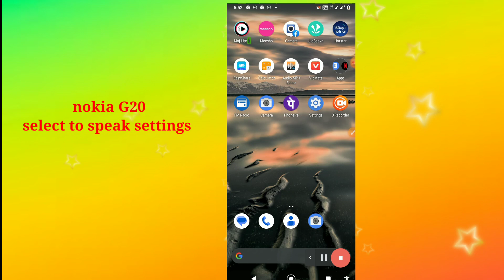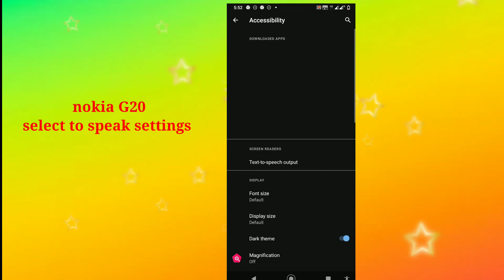nokia G20 select to speak settings Hidden features how to use